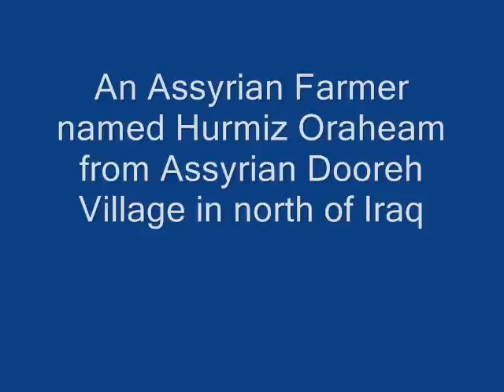Assyrian Dooreh _ Akkara 1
An Assyrian farmer from the Assyrian Dooreh village named Hurmiz Orahem in summer 2007.